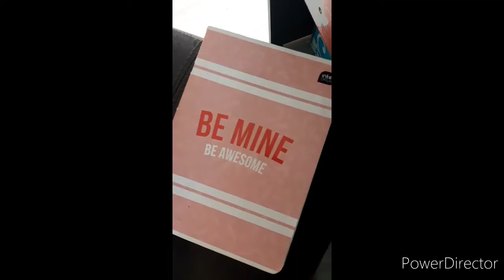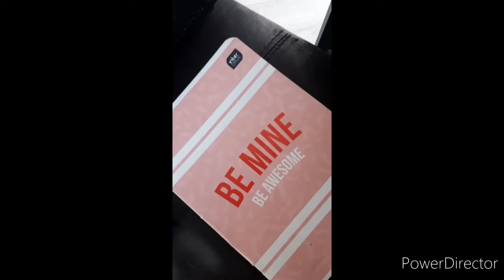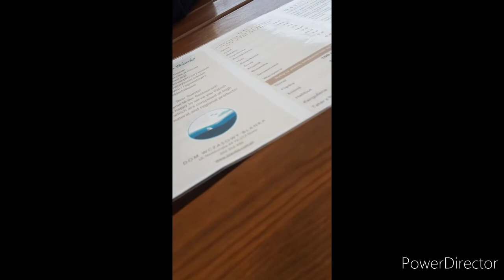Mój wakacyjny wyjazd nad morze!🌊🌊🌊